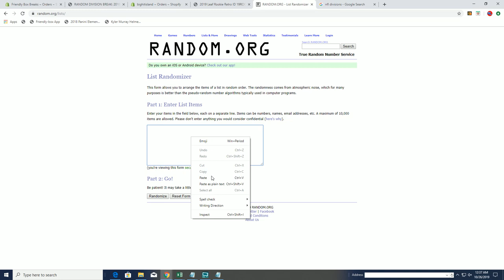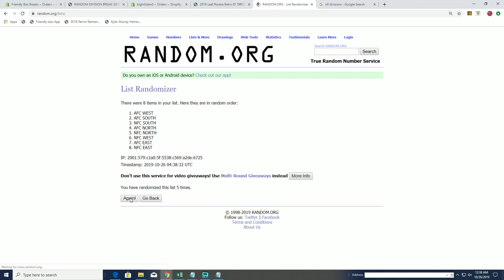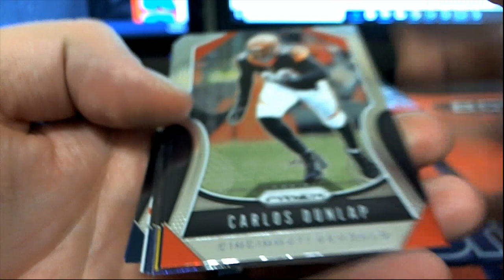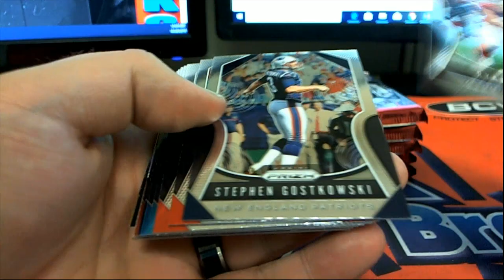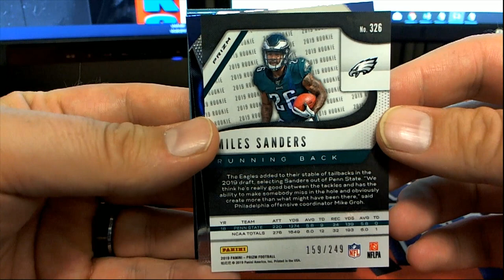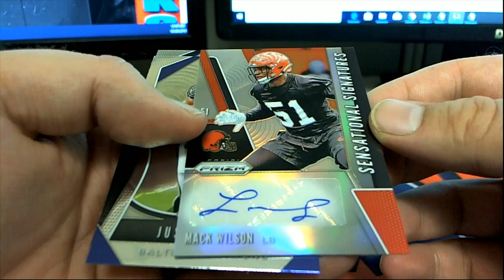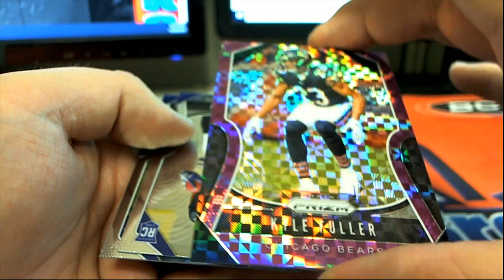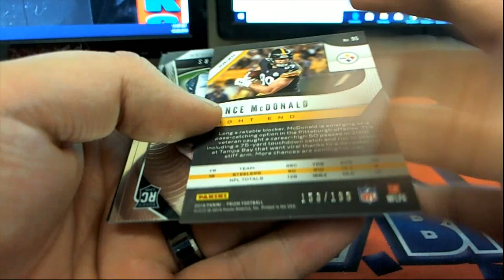2019 Panini Prizm Football Hobby Box ID 19PRIZMFBDIV102